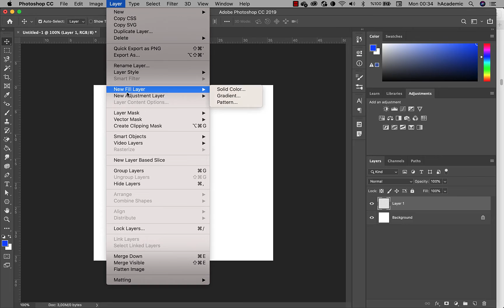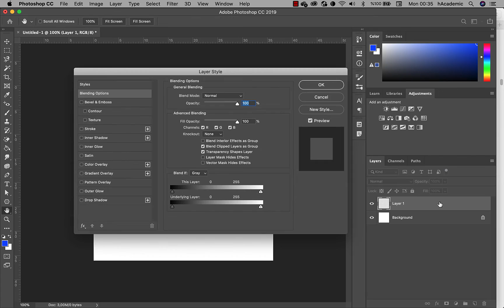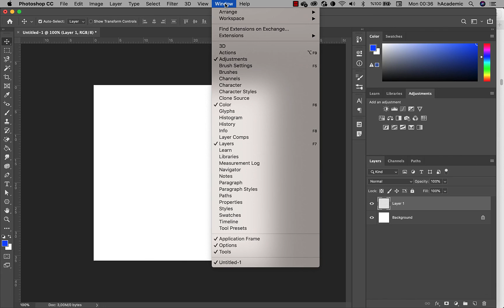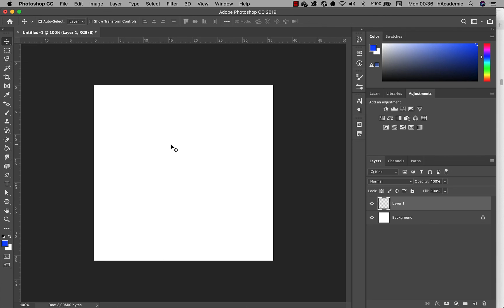Adobe Photoshop Dersleri 62: Katman stili giriş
Adobe Photoshop Nedir?
Adobe Photoshop programı, dijital dünyanın en çok tercih edilen ve pek çok farklı meslek alanında da yaygın bir şekilde kullanılan grafik tasarım programlarından biri olarak öne çıkmayı başarmaktadır. Özellikle tüm dünyada olduğu gibi ülkemizde de reklamcılık ve tasarım mantığının her geçen gün hızlı bir şekilde gelişip evrimleşmesi ile birlikte, grafik ürünler ortaya koymaya yarayan yazılımlarda da inanılmaz boyutta gelişmeler ortaya koyulmuştur. Bu yazılımların başında da geniş kitleler tarafından bilinen Adobe Photoshop programı yer almaktadır.

Adobe firmasının en çok tercih edilen yazılımı olarak öne çıkan Adobe Photoshop, grafik programları ile ilgili firmanın yapmış olduğu çalışmaların akabinde en çok kazanan ve bilinen şirketlerinden biri olmasıyla ortaya çıkmış bir programdır. Matematiksel açıdan da bakıldığında yapısal olarak geliştirilmiş bir sistem olan Adobe Photoshop vektörel çizim yapma konusunda kullanıcılarına ve grafik tasarımcılarına büyük avantajlar sağlamaktadır.

Adobe Photoshop Programı Ne İşe Yarar?
Adobe Photoshop yazılımı işlevi bakımından oldukça geniş bir alanda profesyonel kalitede ürünler ortaya koyulmasını sağlamaktadır. Özellikle reklamcılık, film ve sinema gibi sektörlerde yoğun bir şekilde kullanım ağına sahip olan Adobe Photoshop programı ayrıca web tasarım işlemlerinde de talep görmekte ve profesyonel işlerin ortaya çıkmasında aracı rolünü üstlenmektedir. Adobe Photoshop programı işlemlerine bakıldığında;

vektörel çizim yapma imkanı
fotoğraf manipülasyon işlemleri
görsel ve estetik düzenlemeler
grafik tasarım projeleri oluşturma
reklam afişleri hazırlama
gibi en basit tabiri ile pek çok işlemde aktif bir şekilde kullanılmaktadır. Bilişim teknolojilerinin günümüzdeki durumuna ve seviyesine gelmesinde en önemli itici güçlerden biri olarak Adobe Photoshop programı görülmektedir. Çünkü Adobe Photoshop programı web tasarım alanında da geniş bir kullanım alanına sahip olmasıyla dikkat çekmektedir.

Adobe Photoshop Programıyla Neler Yapılabilir?
Adobe Photoshop programıyla yapılabilecekler özellikle bu yazılım ve grafik tasarım programı hakkında yeni yeni bilgi sahibi olmak isteyen kişiler tarafından merak edilmektedir. Kullanıcı dostu tasarımı ve işlemleri sayesinde Adobe Photoshop programı ile yapılabilecek şeylere sınır koymak pek mantıklı olmayacaktır. Çünkü yaratıcılığa açık bir alan olan grafik dünyasında pek çok farklı işlemi rahatlıkla gerçekleştirmenize olanak tanıyan Adobe Photoshop programı, bu alandaki en popüler yazılım olarak pek çok kişinin adından söz ettiği bir program olmaktadır. Adobe Photoshop programını profesyonel veya amatör seviyede kullanarak yapabileceklerinizden bazıları şunlardır:

özgün logo tasarımı
web tasarım işlemleri
maskot tasarımı
fotoğraflarla oynama ve manipülasyon
özel ve yaratıcı çizimler
reklam afişleri ve görselleri hazırlama
fotomontaj yapma
Görüldüğü üzere fotoğrafçılık, reklamcılık, sinema ve daha pek çok alanda yaygın bir şekilde kullanılan yazılımların başında Adobe Photoshop programı gelmektedir. Bu tür grafik tasarım çalışmaları için siz de gönül rahatlığı ile Adobe Photoshop programını tercih edebilirsiniz. Bu program sayesinde inanılmaz kaliteli ve özgün tasarımlar ortaya çıkarabilme şansına sahip olabilirsiniz.